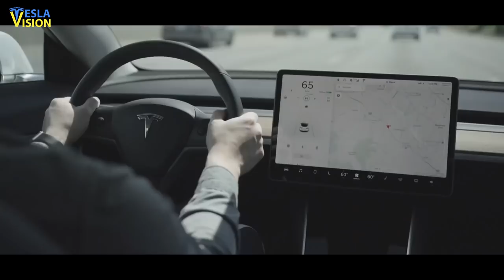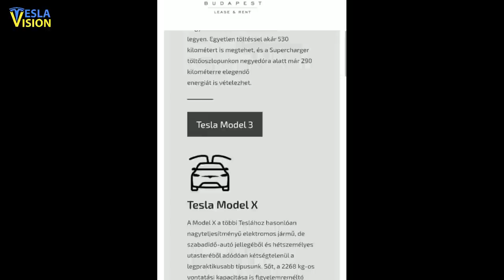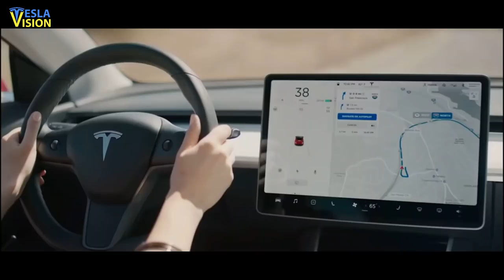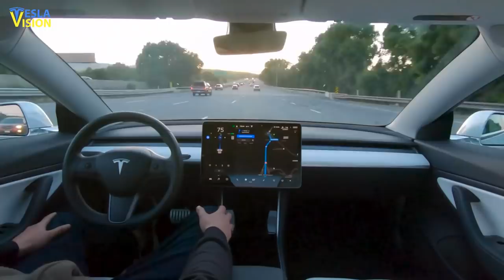NEXT BIG THING!!! This New Technology Will Change Everything For Tesla!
🎥 Why Tesla Is So Successful in China AND How Chinese Plan To Beat Tesla In China